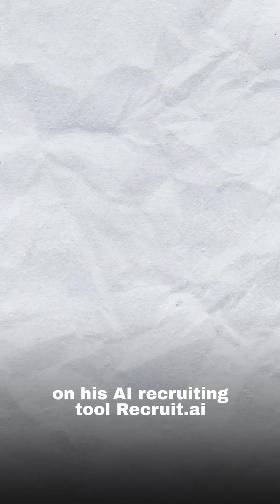He Built An ElevenLabs Bot That Interviews Candidates LIVE!